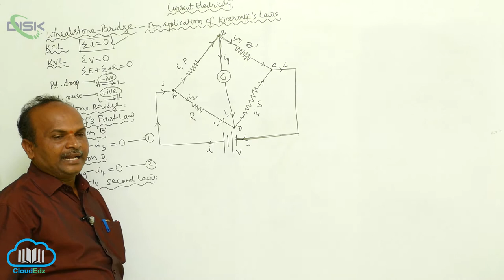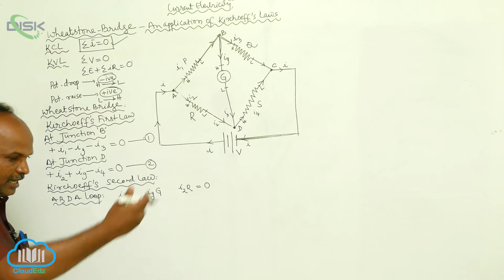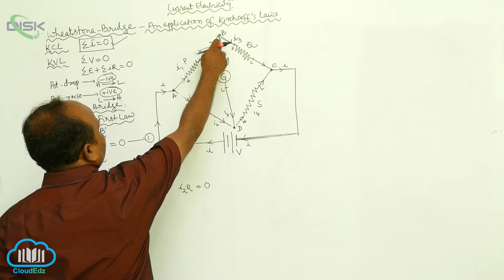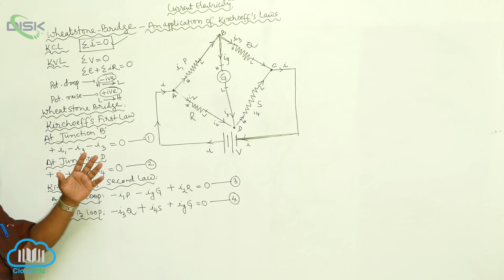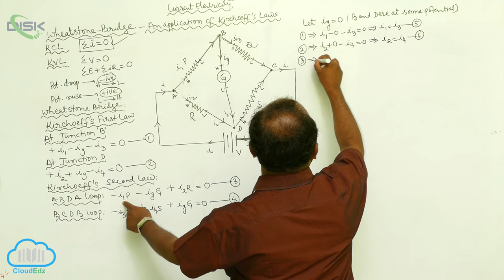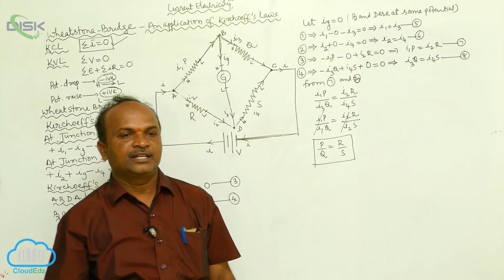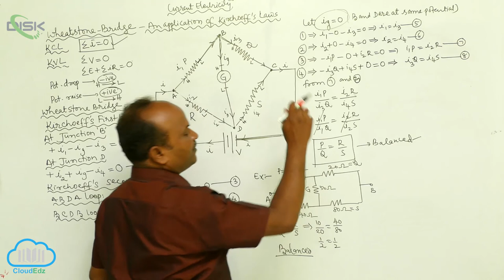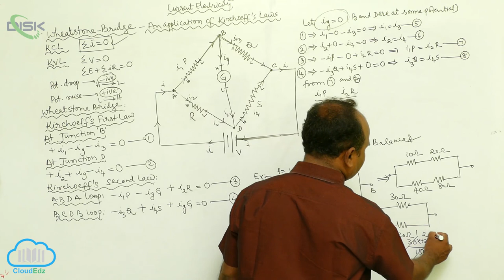Wheatstone Bridge || Wheatson bridge 2 || Disk Telangana